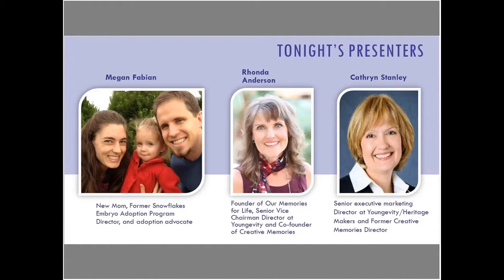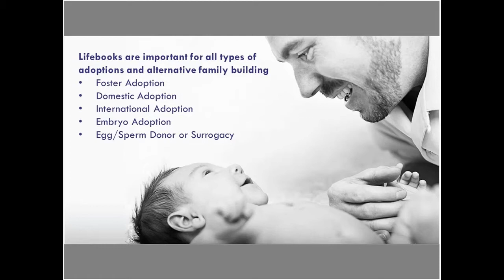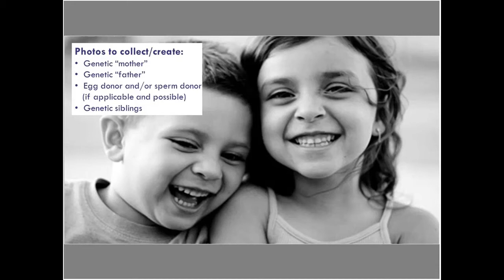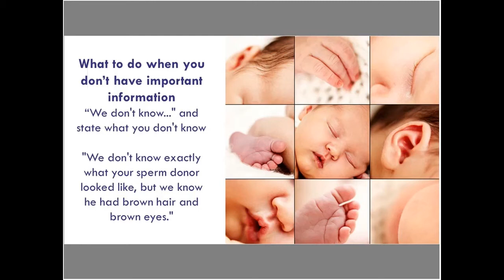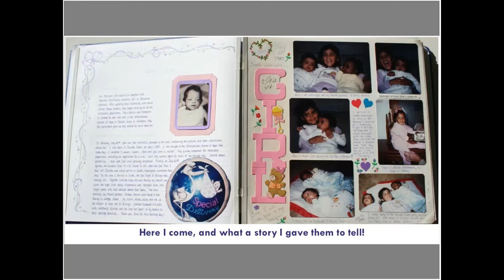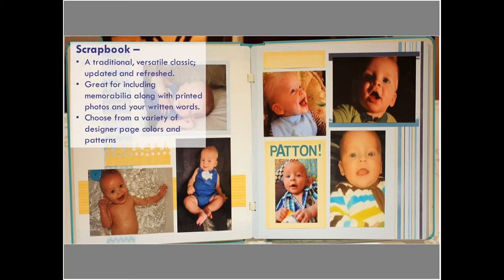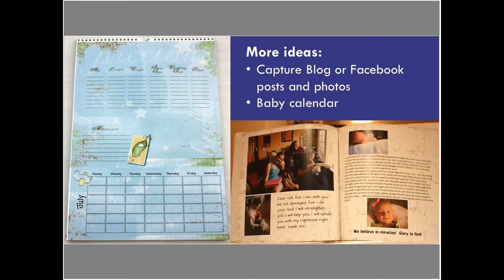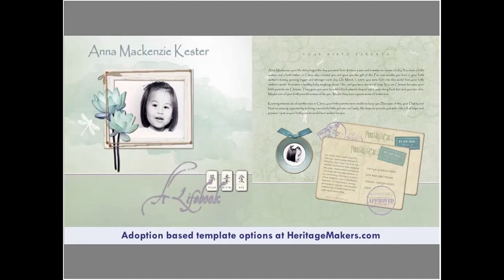Creating a Lifebook | Telling Your Child’s Embryo Adoption Story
Your embryo adopted child has a unique story about how they came to you. In this video we will go over some of the best tips from folks with experience on how to tell your child where they came from!

There will be tips for both busy families, and for parents who prefer to use their artistic abilities. Let us help you make your child's embryo adoption story a memorable one, a reflection of your love. They will cherish it forever.